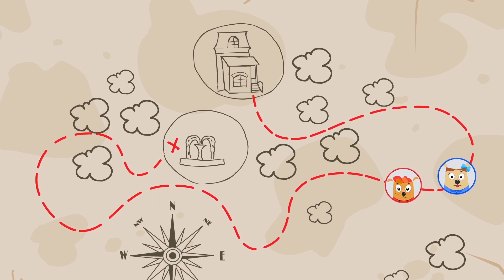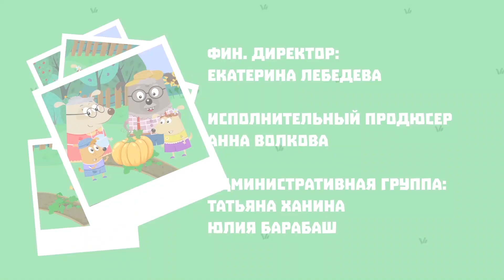Русские развивающие мультики для малышей | Все серии подряд 1 | Русские мультики для маленьких детей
Лучшие развивающие мультфильмы 2019 года на русском языке. Смотрите все новые серии подряд про щенков Бублика и Кисточки и извлекайте ценные уроки из увиденного. Русские мультики для маленьких детей от 1 года!

Самое ценное, что есть у мамы, и чем она может поделиться со своим малышом - это ее любовь. Крохе гораздо важнее чувствовать себя любимым и нужным, нежели ежедневно получать в подарок новые игрушки. Откупаясь от малютки при помощи машинок и кукол, родители меньше времени проводят с детками, обделяя их вниманием и лаской. Кажется, кроха много потеряет, если не будет иметь огромного робота, как у одногруппника или не посмотрит в кинотеатре новые мультики для детей от известной корпорации. На самом же деле одноразовые радости и очередные модные игрушки не заменят теплоты общения с любимым человеком и не наполнят душу счастьем.

Потакая капризам и сиюминутным желаниям малыша, мы дарим ему лишь утеху на час, но уделяя ему время и внимание, мы даем ему подспорье на всю жизнь. Ничто так не подбадривает в трудную минуту, как любовь родителей, поэтому в погоне за материальными доказательствами родительской любви не следует забывать о духовных благах. Поговорите по душам с малышом, посидите рядом, когда он смотрит мультики, почитайте сказку на ночь, обнимите и похвалите за успехи - этого вполне достаточно для счастья крохи, а трансформеры и плюшевые мишки пусть будут подарком для особых дней.

На нашем канале представлены добрые мультики для малышей от 1 года и их любящих родителей. Короткие серии, понятные слова и сюжеты легко воспринимаются даже малютками, но глубокий смысл и важный посыл хорошо усваивается в любом возрасте. "Гав-Гав-Гав" - это развивающие мультики для детей 5-7 лет, обучающие мультики для детей от года и даже младше и отличное пособие для родителей. Семейка собачек демонстрирует креативный подход к воспитанию, превращая рутинные домашние дела в веселые совместные игры. Такой метод великолепно действует на детей и мотивирует их выполнять указания родителей без лени и капризов.

Хорошие современные мультфильмы должны не просто развлекать деток смешными шутками и яркими картинками, подобных экземпляров очень много на телевидении и в интернете, но только лучшие развивающие мультики для детей заслуживают внимания российского юного зрителя. Если опираться лишь на предпочтения ребенка и включать мультики для мальчиков про машинки и роботов или мультики для девочек про кукол и волшебных фей, толчком к развитию такое видео не станет. В отличие от большинства мультипликационной продукции, представленной сегодня на телевидении, развивающие мультики для малышей "Гав-Гав-Гав" играют весомую роль в процессе становления личности, прививая деткам истинные культурные ценности, приучая к самостоятельности и честности, ответственности за совершаемые поступки и отзывчивости к беде других людей.

Главные герои мультфильма, щенки Бублик и Кисточка, учатся принимать первые важные решения и осваивают новые знания и умения. Они уважают старших, прислушиваются к их мудрым советам и внимательно относятся к своему здоровью. Эти мультфильмы для маленьких детей основаны на общепринятых нормах поведения в обществе и передают каждому маленькому зрителю базу знаний о российском обществе. Русские мультики "Гав-Гав-Гав" в отличие от зарубежных аналогов не развлекают детей сальными шутками и грубыми словами, они показывают, как можно веселиться без вреда для окружающих.

Приглашаем пользователей всех возрастов смотреть онлайн мультики для детей на нашем канале, ведь это действительно лучшие мультфильмы на сегодняшний день. Включайте все серии подряд, подавайте хороший пример малышам и перенимайте навыки легкого и эффективного воспитания у семейки собачек. Увлекательные и познавательные мультики для малышей - удобный и бесплатный способ внести положительные изменения в повседневную семейную жизнь.

Чтобы смотреть мультфильмы, не нужны особые навыки или финансовые возможности. Это интересный и доступный вид семейного отдыха и способ побыть вместе с малышом. Общие интересы, обсуждение сюжетов новых серий, разговоры о любимых персонажах и совместное решение повторить веселые игры щенков в реальной жизни - все это поможет сплотить семью и даст ребенку повод еще раз убедиться в своей важности. Смотрите волшебные обучающие мультфильмы онлайн и показывайте ребенку, как сильно Вы его любите не при помощи подарков, а играя в увлекательные игры и разговаривая на общие темы.